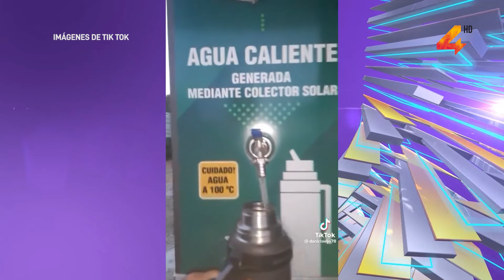Carlos Soutto- Instalación de garita inteligente en Villa Constitución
Sobre la ruta, en la localidad de Villa Constitución; se instaló una garita inteligente gracias a un fondo concursable del MIEM denominado “Programa Localidades Eficientes”. Son garitas que cuentan con paneles solares que generan energía para su iluminación y carga de dispositivos electrónicos, además de un calefactor para agua caliente, mejorando el servicio de quienes las utilicen. Este servicio podría quedar operativo a partir de la próxima semana.